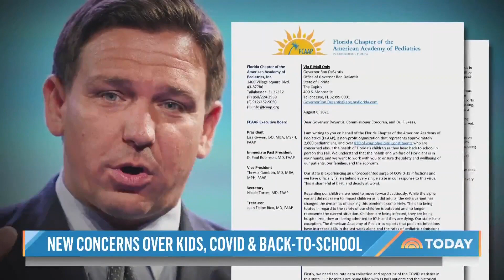Impact Of COVID-19 In Children Raises Growing Fears As Schools Open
Overnight, school districts from Florida to Texas have defied their state’s governors by overruling bans on mask mandates in schools as childhood COVID-19 rates skyrocket. NBC’s Kerry Sanders reports for TODAY from Naples, Florida.